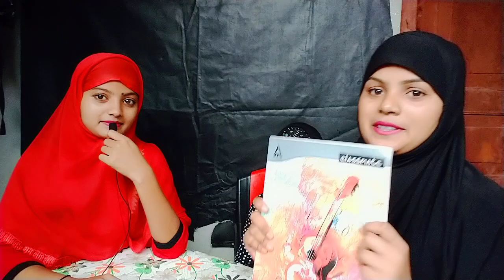ll🥳 A friend gave us a gift 🥳ll look at the gift ????...ll mahi saheba vlogs ll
Saheba vlogs